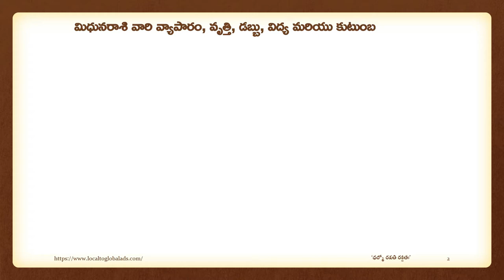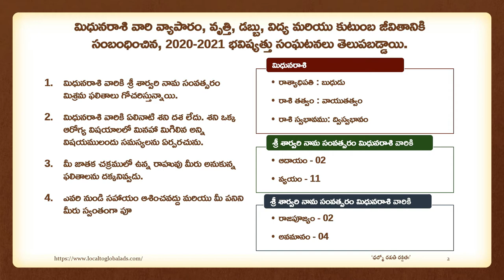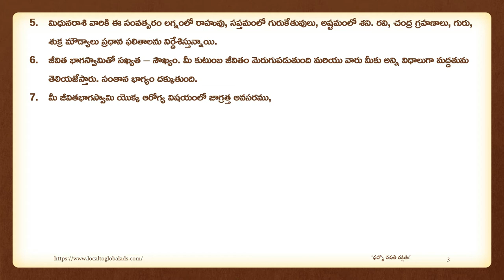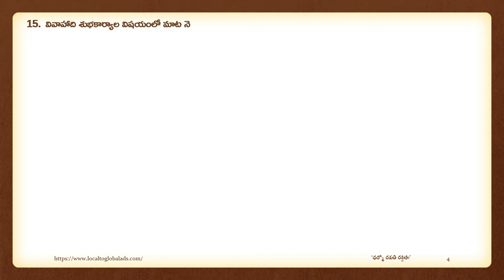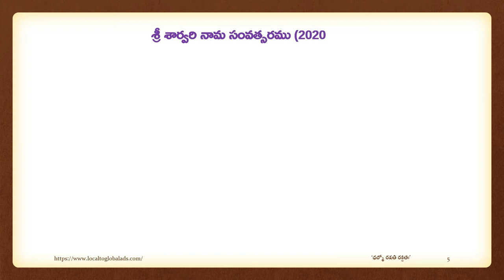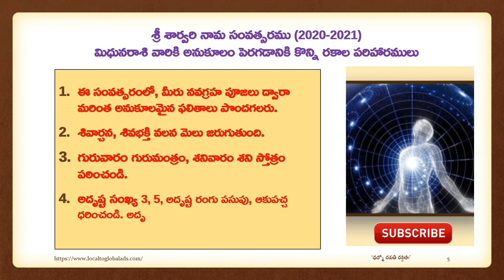శ్రీ శార్వరి నామ సంవత్సరం (2020-2021) మిధునరాశి - రాశీ ఫలాలు Top Astrologer Remedies Recommendations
First, it gives you an opportunity to learn more about yourself, your personality, and your tendencies. When you’re aware of these things, it’s easier for you to understand why you do certain things and react in certain ways. It can also make you aware of aspects of your personality that you might need to work on improving or balancing.

శ్రీ శార్వరి నామ సంవత్సరం ( 2020 – 2021 ) నూతన సంవత్సరం అంటే ప్రతి ఒక్కరికీ కొత్త కొత్త అంచనాలు, కొత్త కలలు, మంచి ఆశయాలు మదిలో మెదులుతుంటాయి. పాత సంవత్సరంలో మీరు పడ్డ కష్టాలు తొలగిపోయి నూతన సంవత్సరంలో మీరు సంతోషకరమైన జీవితం సాగించాలని మేము మనసారా కోరుకుంటున్నాం.
నూతన సంవత్సరంలో మీ గ్రహాలు ఎలా ఉన్నాయో, నూతన ఏడాదిలో 12 రాశి చక్రాల భవిష్యత్తు ఎలా ఉంటుంది, గ్రహాలు మరియు నక్షత్రాల కదలికను లెక్కించడం ద్వారా వ్యక్తి యొక్క ప్రస్తుత మరియు భవిష్యత్తు గురించి వారికి ఒక ఆలోచన మరియు ఉపయోగకరమైన పరిష్కారాలు.
మేషం, వృషభం, మిథున, సింహ, కర్కాటక, కన్య, తుల, వృశ్చిక, ధనస్సు, మకర, కుంభరాశి, మీనరాశుల సంవత్సర రాశి ఫలాలు.

శ్రీ శార్వరి నామ సంవత్సరం (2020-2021)మిధునరాశి - రాశీ ఫలాలు
మృగశిర నక్షత్రం (3, 4 పాదాలు), అరుద నక్షత్రం (4 పాదాలు), పునర్వాసు నక్షత్రం (1, 2, 3 పాదాలు) కింద జన్మించిన వ్యక్తులు మిథున రాశి కిందకు వస్తారు. ఈ రాశి ప్రభువు బుధుడు.

01. మిధునరాశి వారికి శ్రీ శార్వరి నామ సంవత్సరం మిశ్రమ ఫలితాలు గోచరిస్తున్నాయి.
02. మిధునరాశి వారికి ఏలినాటి శని దశ లేదు. శని ఒక్క ఆరోగ్య విషయాలలో మినహా మిగిలిన అన్ని విషయములందు సమస్యలను ఏర్పరచును.
03. మీ జాతక చక్రములో ఉన్న రాహువు మీరు అనుకున్న ఫలితాలను దక్కనివ్వడు.
04. ఎవరి నుండి సహాయం ఆశించవద్దు మరియు మీ పనిని మీరు స్వంతంగా పూర్తి చేయడానికి ప్రయత్నించండి. మీరు హృదయపూర్వకంగా పనిచేస్తే సమస్యలుతొలిగి అనుకూలమైన ఫలితం, విజయం సాధించే అవకాశం.
05. మిధునరాశి వారికి ఈ సంవత్సరం లగ్నంలో రాహువు, సప్తమంలో గురుకేతువులు, అష్టమంలో శని. రవి, చంద్ర గ్రహణాలు, గురు, శుక్ర మౌడ్యాలు ప్రధాన ఫలితాలను నిర్దేశిస్తున్నాయి.
06. జీవిత భాగస్వామితో సఖ్యత – సౌఖ్యం. మీ కుటుంబ జీవితం మెరుగుపడుతుంది మరియు వారు మీకు అన్ని విధాలుగా మద్దతును తెలియజేస్తారు. సంతాన భాగ్యం దక్కుతుంది.
07. మీ జీవితభాగస్వామి యొక్క ఆరోగ్య విషయంలో జాగ్రత్త అవసరము, ఎందుకంటే వారు ఈ సంవత్సరం అనారోగ్యం బారిన పడే అవకాశము ఉన్నది.
08. మీ తోటి ఉద్యోగులతో మీరు జాగ్రత్తగా మంచింది లేనిచో గొడవలు జరిగే సూచనలు కనిపిస్తున్నాయి.కాబట్టి అనవసర సంభాషణలు చేయకపోవటం చెప్పదగిన సూచన.
09. మీరు మీ సంతానము యొక్క ఆరోగ్య మరియు చదువుల విషయంలో ఒత్తిడికి గురిఅవుతారు. ఆచితూచి వ్యవహరించటం మంచిది.
10. ఈ సవంత్సరం మిధునరాశివారు ఉద్యోగం సంపాదించడానికి మరింత కృషి చేయవలిసి ఉంటుంది. ఒకవేళ మీరు ప్రభుత్వ ఉద్యోగాలకోసం ప్రయత్నాలు చేస్తున్నట్లతే మీరు కొన్ని సమస్యలను ఎదుర్కొంటారు.
11. మీరు ఈ సవంత్సరం విజయాలను సాదించాలి అంటే అది మీ కృషి మీదే ఆధారపడి ఉంటుంది వచ్చిన అవకాశాలను సద్వినియోగం చేసుకోవడానికి సోమరితనాన్ని పక్కనపెట్టి శారీరకంగా, మానసికంగా శ్రమించాలి. గట్టిపోటీ ఎదుర్కొంటారు.
12. వివాహాది శుభకార్యాల విషయంలో మాట నెగ్గించుకుంటారు. కొన్ని విషయాలను గోప్యంగా ఉంచడం వల్ల మేలు జరుగుతుంది. ప్రతి విషయంలోనూ సహోదరులు, పెద్దలు అండగా నిలుస్తారు.
13. భాగస్వామ్య వ్యాపారస్తులు ఆర్థికపరమైన లాభాలను పొందుతారు.
14. ఆదాయానికి మించిన ఖర్చులను అదుపుచేయడంలో విజయం సాధిస్తారు. విలాసవస్తువుల కొరకు ధనం వెచ్చించేదురు. పాత ఋణాలు తీర్చివేసేదురు.
15. కొత్తవాహనములను కొనుగోలు చేసేఅవకాశము ఉన్నది.వాహనము కొనేముందు ఒకటికిరెండుసార్లు ఆలోచించి అన్నిరకాలుగా చూసుకుని నిర్ణయము తీసుకోండి.
16. నూనె, లోహపు వ్యాపారులకు, వస్త్ర వ్యాపారులకు, రత్న వ్యాపారులకు, రవాణా వ్యాపారులకు కాలం మద్యస్థంగా ఉంది. సినీరగంలోని వారికి, టీవీ రంగంలోని వారికి అనుకూలమైన కాలం.
17. చెప్పుకోదగిన కారణాలు లేకపోయినా ఒకానొక సందర్భంలో వైరాగ్యం ఆవహిస్తుంది. వైరాగ్యంలో, నైరాశ్యంలో ఒక విధమైన అనుభూతిని పొందుతారు.
18. ఈ సవంత్సరం ప్రారంభంలో కొంత అనుకూలంగా లేకపోయినా సవంత్సరం ముగింపు సమయంలో సానుకూల ఫలితాలను ఇస్తుంది. మీయొక్క బలహీనతలను బలముగా మార్చుకుంటే మీరు మీయొక్క వృత్తిపరమైన జీవితములో విజయాలను అందుకోవచ్చును.

శ్రీ శార్వరి నామ సంవత్సరము (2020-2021)మిధునరాశి వారికి అనుకూలం పెరగడానికి కొన్ని రకాల పరిహారములు

ఈ సంవత్సరంలో, మీరు నవగ్రహ పూజలు ద్వారా మరింత అనుకూలమైన ఫలితాలు పొందగలరు.
శివార్చన, శివభక్తి వలన మెలు జరుగుతుంది.
గురువారం గురుమంత్రం, శనివారం శని స్తోత్రం పఠించండి.
అదృష్ట సంఖ్య 3, 5, అదృష్ట రంగు పసుపు, ఆకుపచ్చ ధరించండి. అదృష్ట వారము గురువారం మరియు బుధవారం కార్యములు స్టార్ట్ చేయడం.